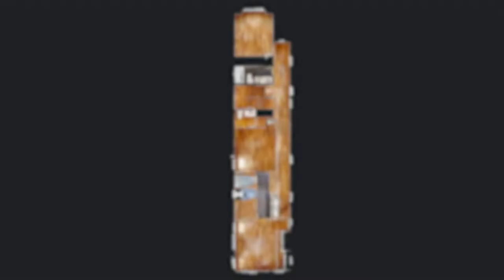626B Vernon Ave Nashville TN 37209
626B Vernon Ave Nashville TN 37209 | Allen Perry

626B Vernon Ave Nashville TN 37209 | Allen Perry

626B Vernon Ave Nashville TN 37209 | Allen Perry